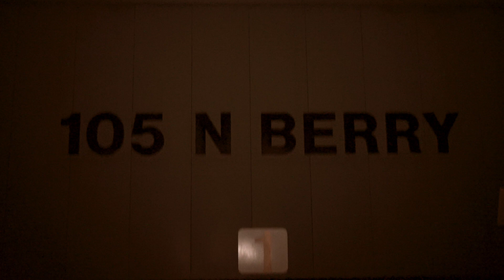Sir Jones Still On Top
Sir Jones from Sanger Tx comes through and does The Pull Up